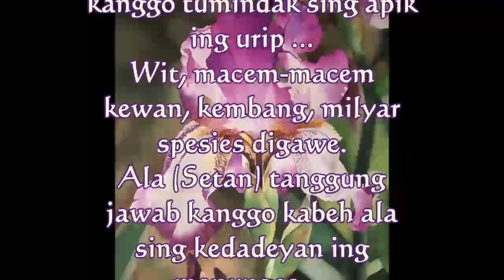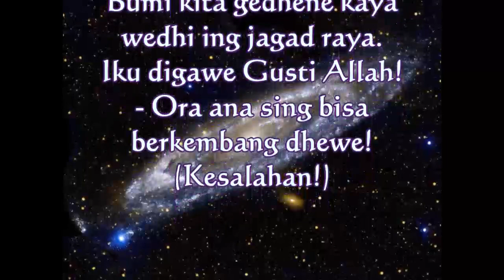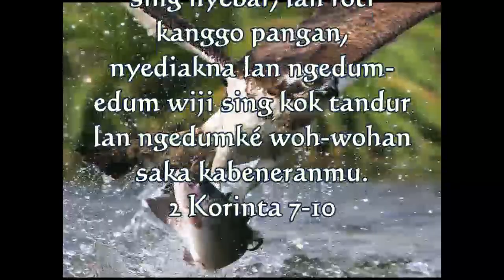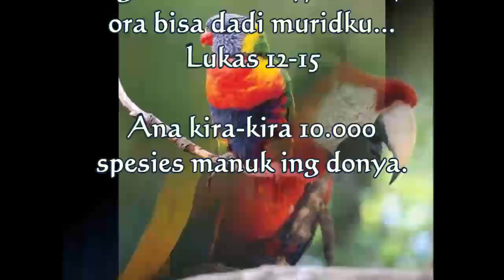Urip sing nggumunake 3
Urip sing nggumunake liwat Yeshua Hamashiach!
Raja Yeshua teka kanggo menehi sih lan sih-rahmat sing ora pantes lan nylametake nyawa kita saka neraka langgeng!
Aja adhedhasar kinerja sampeyan!
Yeshua minangka hadiah Milyar $ sampeyan! Langsung saka Yéhuwah!